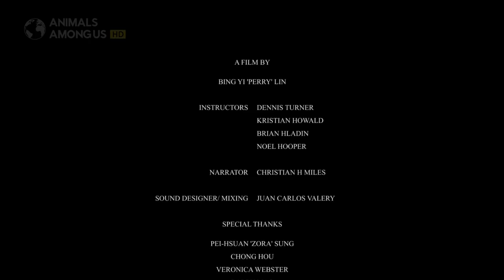CGI & VFX Short Films: "Animals Among Us: Gobliffer" - by Perry Lin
TheCGBros Presents "Animals Among Us: Gobliffer" The idea is to find an excuse for all those missing items.

A film by Bing Yi "Perry" Lin, Narrator: Christian H Miles, sound designer/ Mixing: Juan Carlos Valery, Instructors: Dennis Turner, Kristian Howald, Brain Hladin, Noel Hooper